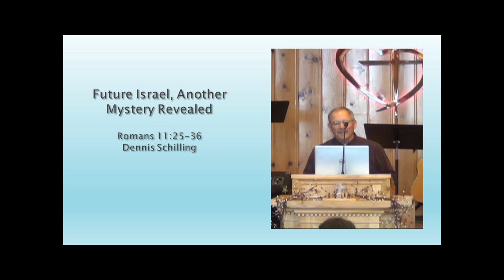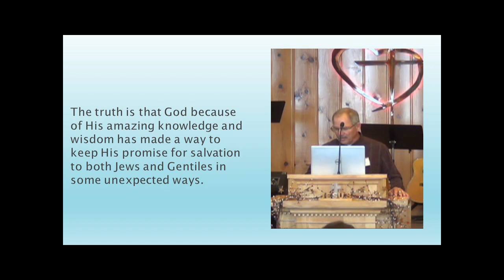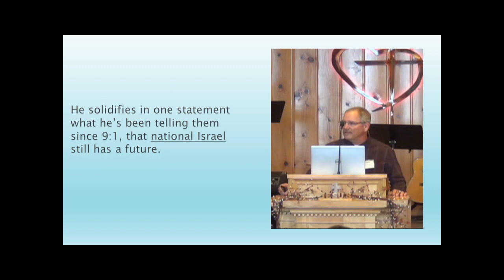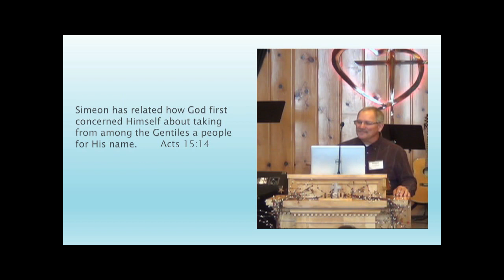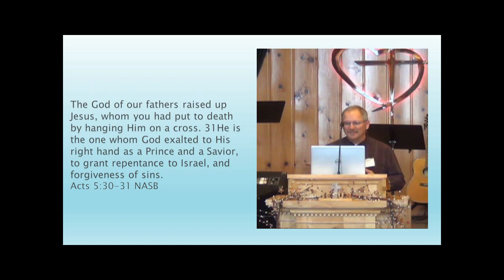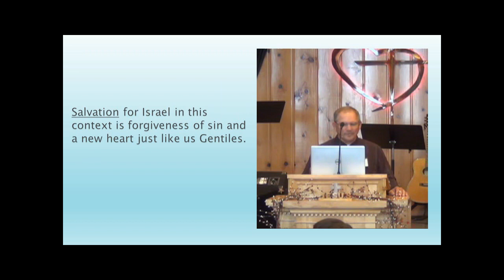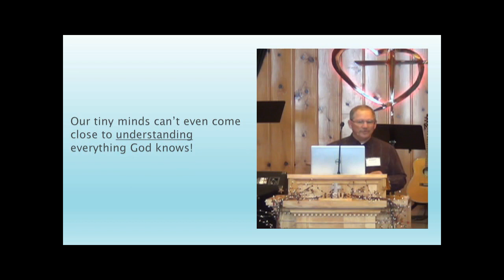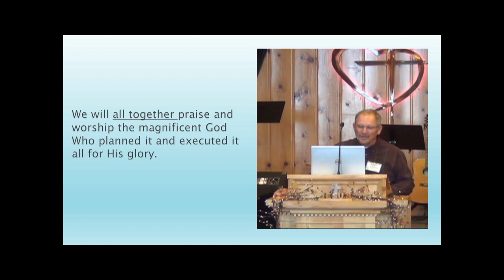Dennis Schilling Romans 11:25-36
Medical Lake Community Church Sermons